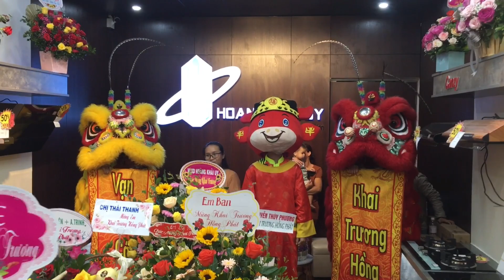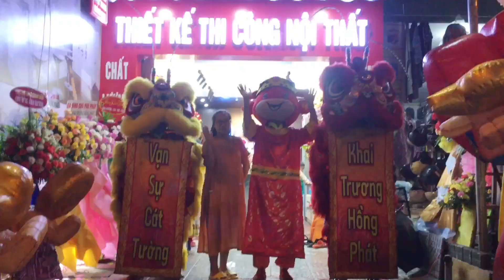MÚA LÂN KHAI TRƯƠNG “0869.358.559 - 0779.589.552” - NỘI THẤT - THIẾT BỊ NHÀ BẾP KHẢI HOÀNG UY